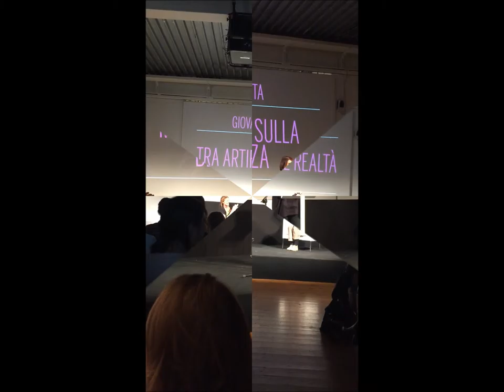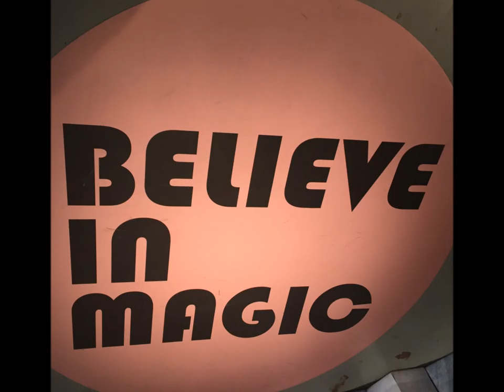I Love Zona Tortona | Glamour Beauty Show 2016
Glamour Beauty Show, l'evento dedicato alla bellezza organizzato da Glamour Italia,  si è tenuto il 21 e 22 Ottobre al Superstudio Più di Zona Tortona. Tanti gli ospiti intervenuti tra i quali Beatrice Vio, Alessandro Preziosi, Lea T, Giovanni Gastel, Lella Costa e Luca Lo Presti.